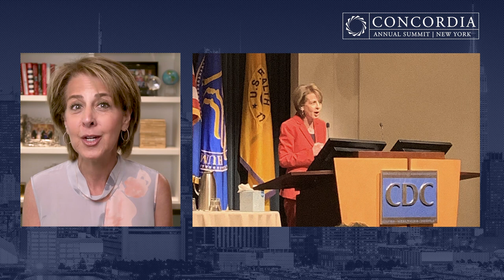What's it Worth? Building the Political Will to Stop a Global Pandemic - Concordia 2021 Summit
USGLC's Liz Schrayer shares her "Flashpoint" on the 2021 Concordia Summit main stage on "What's it Worth?" to make the investments to end this global pandemic and whether the world has the political will to do so.